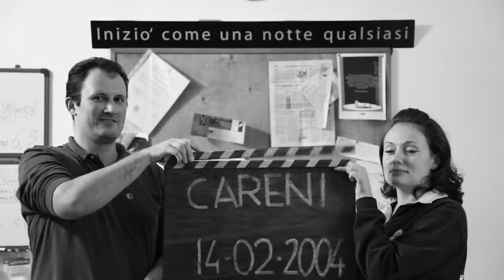Associazione Culturale Careni - Backstage video decima stagione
Song: The Lumineers - Stubborn Love